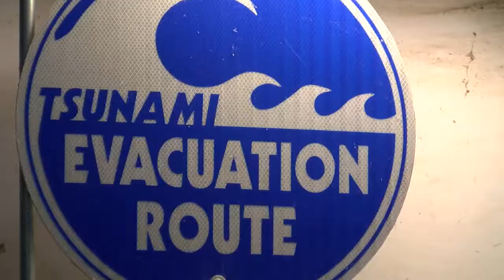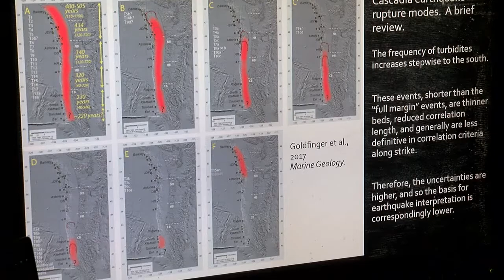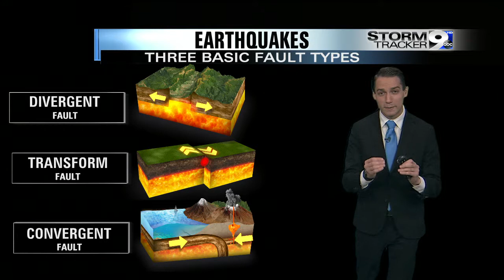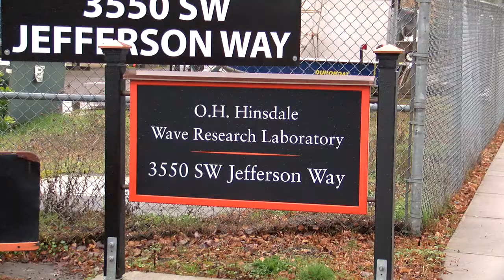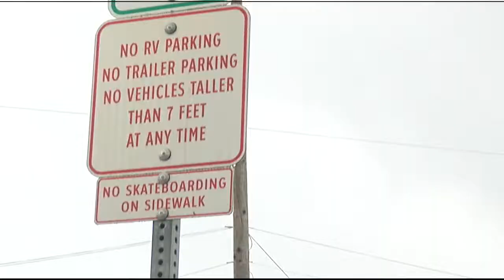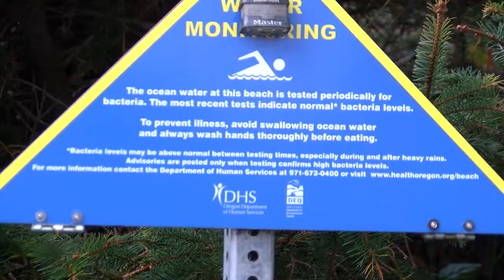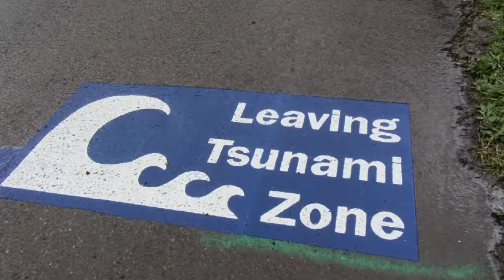Experts: Oregon will see a major earthquake and tsunami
The last major earthquake and tsunami was in 1700, and the next one could happen anytime.